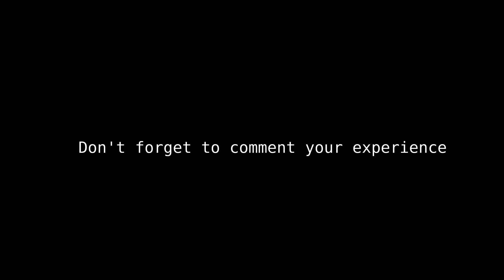Guided Meditation for 5 Minutes by Razlad